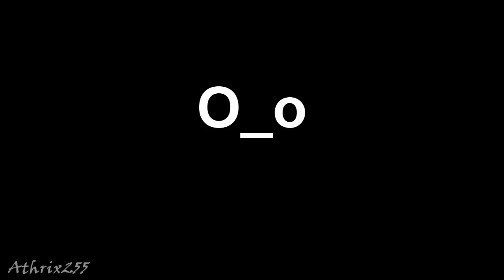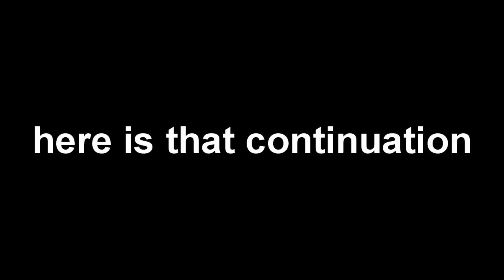Tomb Raider Randomness 2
I am fully aware that this sucks, but it was collecting dust on my HD so i said why the hell not and uploaded it xD